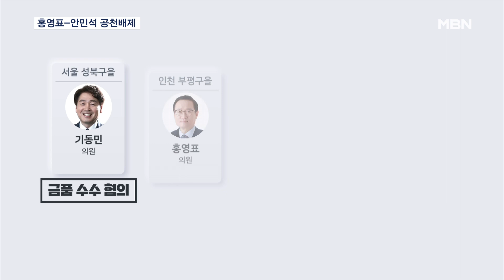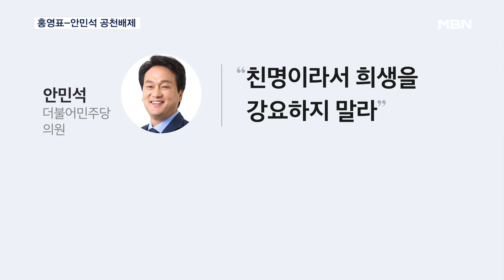[4·10 총선] 홍영표 현역 5명 사실상 공천배제…친명 안민석·변재일도 포함 [MBN 뉴스7]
【 앵커멘트 】
  더불어민주당이 공천 결과 발표가 진행될수록 잡음은 더 커지고 있습니다.
  공천 과정에 불만을 가지고 탈당한 민주당 의원도 오늘(28일)까지 5명으로 늘었습니다.
  갈등의 골은 점차 깊어지면서 '심리적 분당' 상황이 현실화될 것이란 우려도 나오고 있죠.
  실제 친문계는 탈당을 고려하고 있고 친명계는 이재명 대표 감싸기에 급급한 모습입니다.
  오늘 발표된 8차 공천 심사 결과도 후폭풍이 거셀 것으로 보입니다.
  현역 의원들의 지역구를 전략공천지로 지정하면서 친문 좌장격인 4선 홍영표 의원을 비롯해 현역 5명이 사실상 공천배제 된 겁니다.
  친명인 안민석, 변재일 의원도 포함됐는데 "친명도 탈락된다" 이런 메시지로 충분할까요?
  먼저, 보도에 장명훈 기자입니다.

【 기자 】
  민주당 공천관리위원회가 새로 지정한 전략공천지는 모두 6곳입니다.

▶ 인터뷰 : 임혁백 / 더불어민주당 공천관리위원장
- "서울 성북구을, 인천 부평구을, 경기 오산시, 경기 용인시갑, 청주시 서원구, 청주시 청원구, 이상 6개 지역을 전략지역으로…."

  이 중 경기 용인시갑을 제외하면 5곳이 모두 민주당 의원이 현역인 지역입니다.

  기동민 의원은 금품 수수 혐의로, 친문 좌장인 4선 홍영표 의원과 이장섭 의원 그리고 친명계 5선 안민석, 변재일 의원은 본선 경쟁력이 낮다고 공관위는 판단했습니다.

▶ 인터뷰 : 박병영 / 더불어민주당 공천관리위원회 대변인
- "포괄적으로 전체 실사 보고서, 그 다음에 경쟁력 종합적으로 판단한 내용이라…."

  일부 전략경선이 치러질 수 있지만, 현역 의원들은 반발했습니다.

  홍 의원은 자신의 지역구를 전략공천지로 지정할 이유가 전혀 없다면서 오로지 자신을 막겠다는 뜻 아니냐며 격분했습니다.

  친명계 안 의원도 "친명이라서 희생을 강요하지 말라"고 반응을 보였고, 변 의원도 "모욕감과 분노를 느낀다"며 재고를 촉구했습니다.

  이런 가운데, 9개 지역구에 대한 심사 결과도 발표됐습니다.

  최대 격전지로 꼽히는 서울 종로에는 고 노무현 전 대통령의 사위인 곽상언 변호사를 단수 공천했고, 서울 중구성동구을 지역은 현역 박성준 의원과 정호준 전 의원이 맞붙습니다.

▶ 스탠딩 : 장명훈 / 기자
- "민주당 공천관리위원회는 선거구 획정이 끝나는 대로 남은 지역구에 대한 공천 심사를 진행하겠다는 방침입니다. MBN뉴스 장명훈입니다."

  영상취재 : 임채웅 기자
  영상편집 : 양성훈
  그래픽 : 김지예